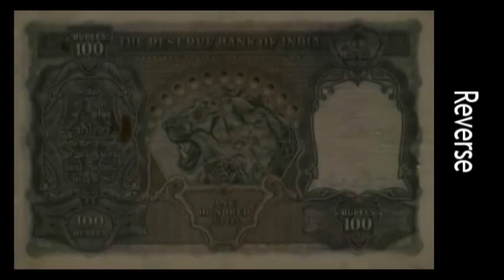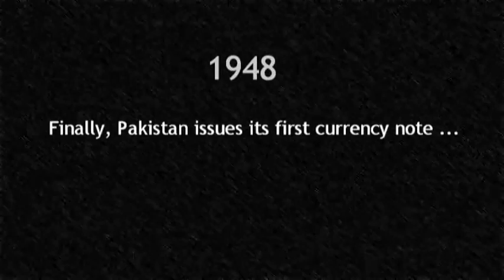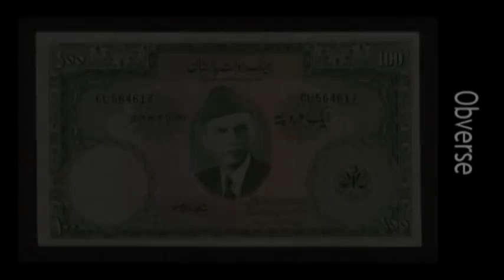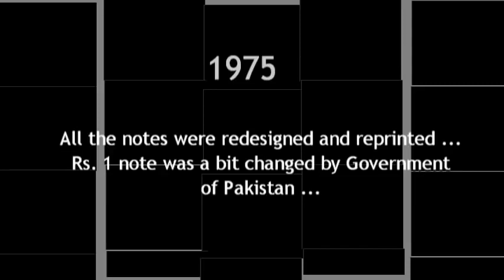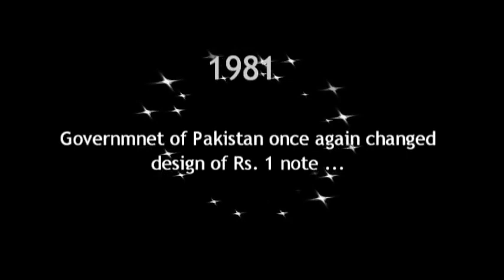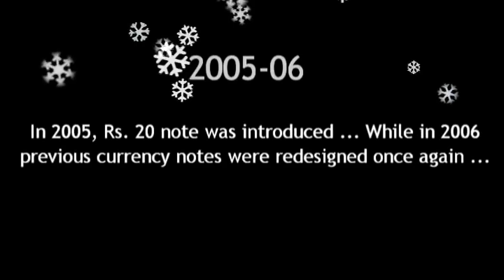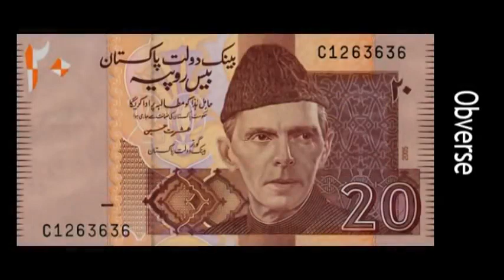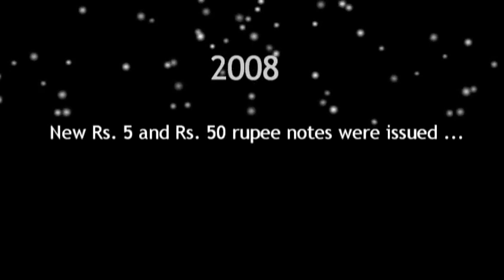Pakistan currency note from 1947 to 2019 changes in Pakistani currency note from 1947 to 2019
ALL INFORMATION IS COLLECTED FORM DIFFERENT SOURCES LIKE WIKIPEDIA
ERROR ARE ACCEPTED